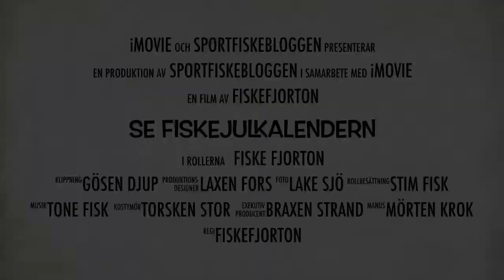Se Fiskejulkalendern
Besök och se alla 24 avsnitten av Fiskejulkalendern. Vi delar med oss nyttiga fisketips om allt från enkla knutar till avancerade laxflugor.